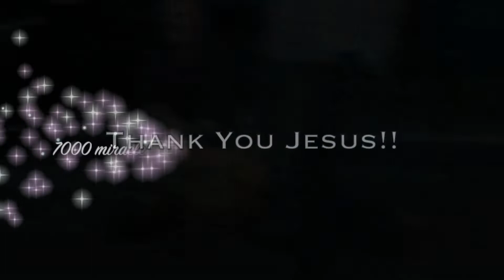Dentist healed from painful carpal tunnel syndrome & overwhelmed by the Holy Spirit - John Mellor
Dentist healed from painful carpal tunnel syndrome & overwhelmed by the Holy Spirit - John Mellor miracles. John Mellor, an International Australian Healing Evangelist. John Mellor has a gift of healing and miracles with a ministry of praying for the sick in Jesus' name. John Mellor sees many miracles and healings of every type of physical illness, emotional disorder and mental illness. John Mellor sees hundreds more testimonies at our YouTube Channel, John Mellor Ministries. If you would like to find out where John Mellor is ministering, see his itinerary